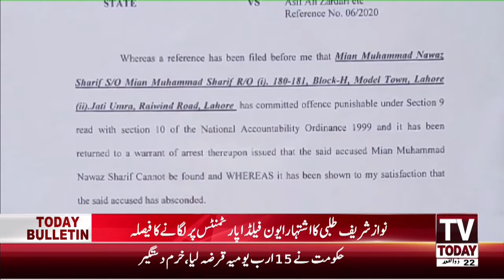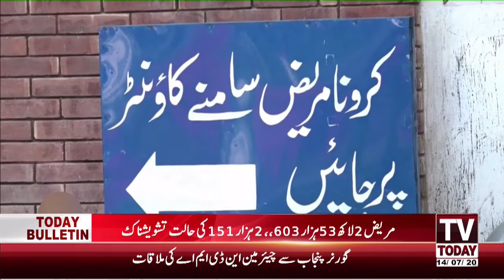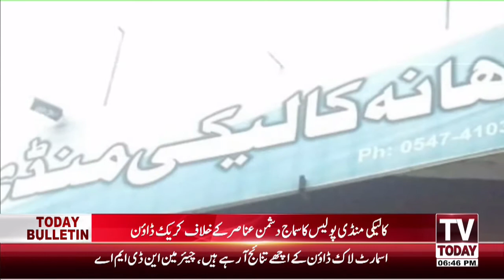06:00 PM | COMPLETE NEWS BULLETIN | 14 JULY 2020 | TV TODAY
06:00 PM | COMPLETE NEWS BULLETIN | 14 JULY 2020 | TV TODAY